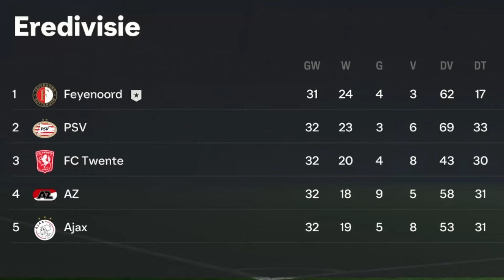FEYENOORD - ARSENAL in de FINALE AFLEVERING🔥! - EA FC 24 FEYENOORD Career Mode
In de EA FC 24 FEYENOORD ROTTERDAM Manager Career Mode krijgen we de kans om een ​​van de beste clubs van Nederland op weg naar glorie te leiden. Als manager (ELJERO ELIA) is het aan ons om het team naar succes te leiden door slimme beslissingen te nemen op het veld en op de transfermarkt. FEYENOORD - ARSENAL in de FINALE AFLEVERING🔥! - EA FC 24 FEYENOORD Career Mode

Als je een voetbalfan bent en je wilt ervaren hoe spannend het is om een ​​team te managen in een realistische voetbalomgeving, dan is dit een speltype voor jou! In deze carrière modus gaan we het team van de grond af opbouwen en ervoor zorgen dat ze zijn voorbereid op de eisen van voetbal op het hoogste niveau.